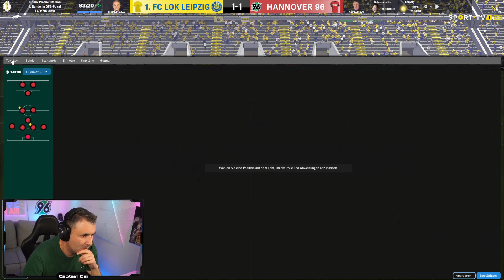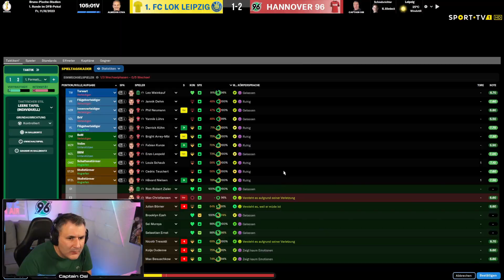⚽️ FM24 | Lokomotive Leipzig 1 - 2 Hannover 96 | Saison 23/24 | DFB-Pokal, 1. Runde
Ich heiße euch alle herzlich willkommen beim Football Manager 24!
ENDLICH habe ich es auch mal geschafft mit Hannover 96 in die neue Saison zu starten 😂 Da ich jetzt mehr Zeit habe, um mich mit dem Manager-Spiel zu beschäftigen, werdet ihr ab heute regelmäßig meine 3D-Gameplays zum anschauen bekommen und HOFFENTLICH auch miterleben, wie ich mit meinem HANNOVER 96 wieder in die 1. Bundesliga aufsteige 😆 Vom Grundwissen her bin ich im FM24 fast ein Neuling und muss mir noch so einiges aneignen. Ich habe zwar damals schon den EA Fußball-Manager oft gespielt, aber der FM24 von Sega ist doch schon um einiges Detailreicher und geht noch mehr in die Tiefe rein. Also nicht sofort erschrecken falls nicht alles zu 100% klappt 👍 Falls ihr Tipps für mich haben solltet, könnt ihr gerne in die Kommentare reinschreiben oder aber auch im Stream besuchen. Unter "ZEITPLAN" auf Twitch, seht ihr wann ich immer den FM spiele.
Um in laufenden zu bleiben bzw. keine Streams von mir zu verpassen, könnt ihr mich gerne auch auf ⬛ Instagram folgen. Auf Instagram bekommt ihr nämlich die neuesten News über mich.
Die Links dazu findet ihr unten... 🔽

Games, die ich aktuell noch zocke:
☑ Yu-Gi-Oh! Master Duel
☑ Palword
|🟦 Meine Kanäle 🟦|
|🟪 Partner 🟪|
MMOGA:
✅  Du möchtest mich unterstützen? Kauf deine Games, DLC's Software u.v.m. bei MMOGA. Jeder Kauf über meinen MMOGA-Link unterstützt mich und kostet dich keinen Cent mehr!

Deine Vorteile bei MMOGA:
☑️ Neue Games
☑️ Ältere Games
☑️ Kauf von DLC's
☑️ Kauf von Gamecards
☑️ PC-Software
☑️ u.v.m..

Bis dann..
Euer Cap!